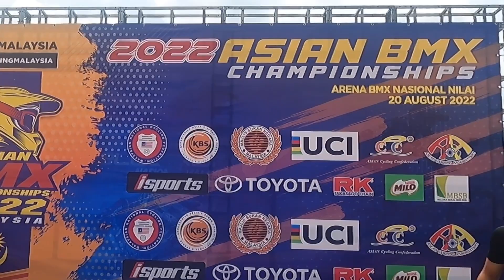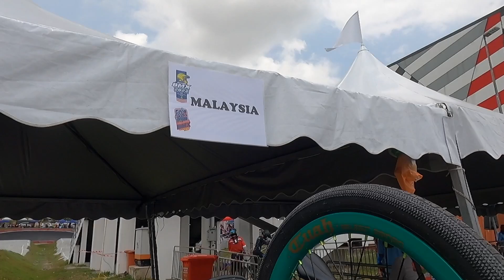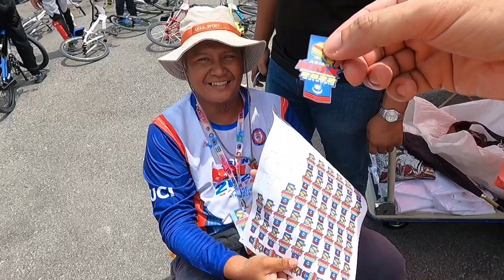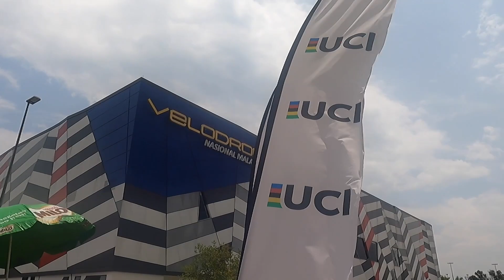2022 ASIAN BMX CHAMPIONSHIPS | KEJOHANAN BMX ASIA 2022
Pada 20 Ogos 2022, berlangsungnya Kejohanan BMX Asia 2022. Peserta-peserta dari Japan, Korea, Thailand, Indonesia, Singapore dan Malaysia turut serta dalam pertandingan berprestij ini.

Tontonlah debaran dan kemeriahan acara ini bukan sahaja dari para peserta tetapi juga gelagat penonton-penonton.

Saksikan video ini sehingga penghujungnya!

Chapters:-
0:00 Suasana di Velodrom Nasional Malaysia
5:28 Sistem perlumbaan BMX
6:20 Peserta-peserta dari Asia
8:32 Prestasi peserta dan pendapat
11:28 Maklumat teknikal BMX
13:35 Semi finals dan finals
16:54 Juara Asia dan upacara penyampian pingat
21:22 Rumusan